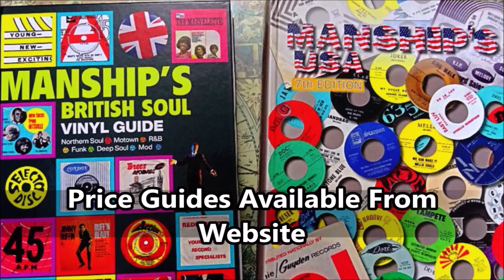Soul Twins - Quick Change Artist - Karen : 1533 DJ (45s)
Soul Twins - Give The Man A Chance - Karen : 1533 DJ (45s)

The highly coveted, seldom seen WHITE DEMO of this Golden Torch / Catacombs / Blackpool Mecca signature NS anthem.

A record that epitomized the very style of Northern Soul that allowed the caged Soul-Boys heart to run-free; on an allnighter amphetamine driven frenzied dance-floor gymnastic display. "Quick Change Artist" was the starting pistol for a spectacular vision of Northern Soul dancefloor mayhem. Head-grabbing spins, shoulder high backdrops, circle-skirt twirls and wide arm hand-clapping, that jelled the dancers into one foaming mass of gyration.

THIS IS NORTHERN SOUL!! - Detroit Northern Soul at it's most unforgiving, an unstoppable torrent of Motor City dance. Then again, what would you expect from a Mike Terry and Ollie McLaughlin blowout.

BUT the "jewel" in today's market, is the totally magnificent flipside "Give The Man a Chance", one the greatest flipsides ever born in Detroit. Sitting in the same exclusive club as Jimmy Mack - Go On, Martha Star - I'm Lonely, Emanuel Lasky - Sweet Lies etc.

The Soul Twins -Give The Man A Chance - is a blinding slice of Motor City Northern Soul that destroys 90% of all today's turntable choices. A long-term personal favourite that has lay undisturbed for decades eclipsed by the a-side's reputation and power. But "Give The Man A Chance" is a top tune demanding DJ attention. Shimmering from Ollie McLaughlin's addictive piano strokes, mingling with Mike Terry's burping Baritone sax. As Johnny Griffin & Richard Greene play verbal-volleyball with the lyrics. This is Northern Soul at it's very best, previously neglected and perched ready to inject some life into any flagging DJ set, wrapped in the tinder capable of sparking a crowd, tedious with the "same old, same old" Northern classics...

There has been a few DJ's over the years, that have given this side a play or two.. but quality of this level, demands more than a few cursory plays. Records of this standard need to be driven hard and often.. the current Northern Soul faithful deserve records of this calibre when they travel far and hard to a club expect a few surprises

Or if they are blinkered "oldies focused" audience, simply just flip it over, and destroy the floor with "Quick Change Artist".

Two sides that guarantee a reaction!
Condition Report
two clean promo labels, housed in company sleeve. vinyl carries strong gloss, reveals some soft surface hairlines when angled in the light. Listen to its power, playing loud, crisp and clean.